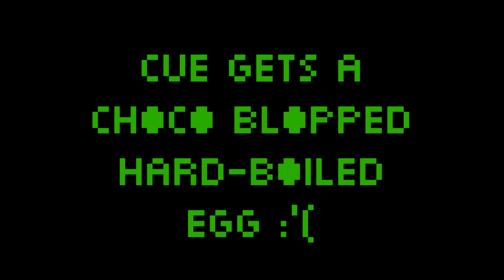Snack King Sir Prize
Se3Ep6

Honey Dillionaire Abstract challenges DJ Stop. & Cue to a food trivia, where the winner gets a tasty treat and the loser. well... not so tastey. Watch and find out!!!

We are the Honey Dillionaires and we love to entertain our fellow Dillies on Youtube with fun and interesting entertainment! -Cue, Abstract, DJ Stop. & Cody Craft.

Credits:
Executive Producers: Cue, Abstract Artform, DJ Stop.
Edited by: Cue
Intro/Outro Animation: F.O.L.
Set Construction: Cue